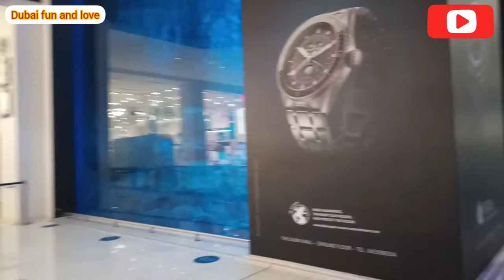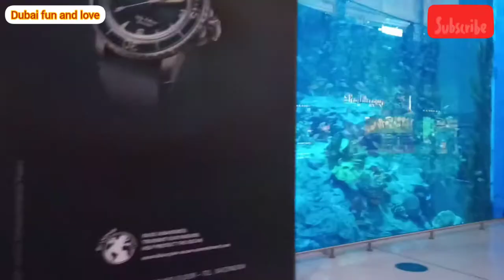Dubai Mall Aquarium || Dubai mall fish aquarium